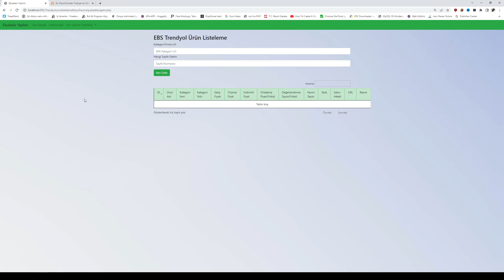EBS Trendyol Ürün Avcılığı Sistemi | E-Ticaret Programları